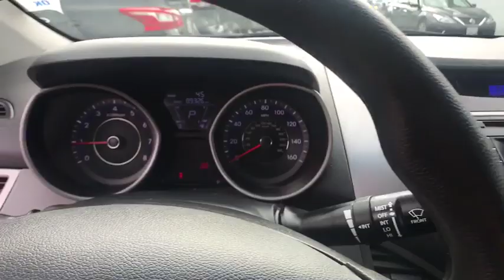2013 Hyundai Elantra Clovis, Selma, Fresno, Merced, Sanger, CA DU711210RTX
Titanium Gray Metallic Used 2013 Hyundai Elantra available in Clovis, California at Lithia Nissan Clovis. Servicing the Selma, Fresno, Merced, Sanger, CA area.
2013 Hyundai Elantra 4dr Sdn Auto GLS PZEV - Stock#: DU711210RTX - VIN#: KMHDH4AE6DU711210

GLS PZEV trim. Excellent Condition. EPA 38 MPG Hwy/28 MPG City! Heated Seats, Satellite Radio, CD Player, PREFERRED PKG, Alloy Wheels, Keyless Entry, Fresh Trade, Prior Rental Vehicle, Just Arrived. AND MORE! KEY FEATURES INCLUDE: Keyless Entry, Satellite Radio, CD Player Rear Head Air Bag, Side Head Air Bag, Aluminum Wheels, Child Safety Locks, MP3 Player, Heated Mirrors, Alarm. OPTION PACKAGES: PREFERRED PKG front fog lights, steering wheel audio controls, Bluetooth hands-free phone system w/voice recognition, cloth insert door trim, sliding center armrest, illuminated visor vanity mirrors w/extensions, illuminated ignition, heated front seats. Hyundai GLS PZEV with Titanium Gray Metallic exterior and Gray interior features a 4 Cylinder Engine with 145 HP at 6300 RPM*. Fresh Trade, Prior Rental Vehicle, Just Arrived. VISIT US TODAY: ***Why is Nissan of Clovis the Go-To Spot for Fresno, Madera and Visalia Drivers Seeking a New or Used Nissan Vehicle? It could be our varied and accommodating selection of new Nissan models, including the much-loved Nissan Altima, Maxima, Sentra, Murano and Pathfinder. Perhaps it's our equally vast range of high-quality, Nissan of Clovis-approved used cars. Visit our dealership at 370 W Herndon Ave Clovis, California and find out for yourself!*** Pricing analysis performed on 5/22/2019. Horsepower calculations based on trim engine configuration. Fuel economy calculations based on original manufacturer data for trim engine configuration. Please confirm the accuracy of the included equipment by calling us prior to purchase.